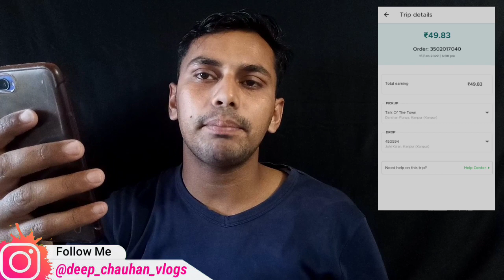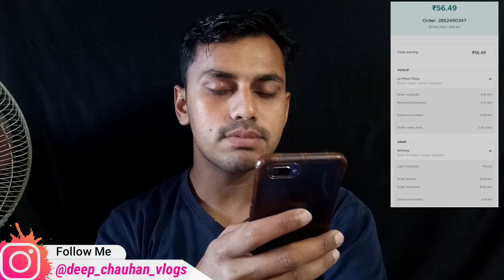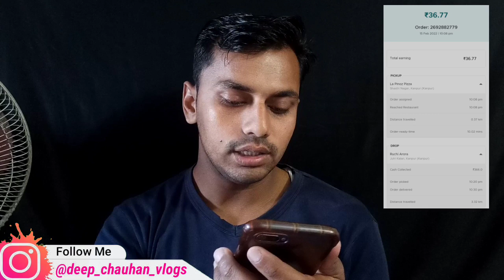Zomato Delivery Boy Part Time Salary || Zomato earning per day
for sms instagram i'd

zomato part time rate card
zomato delivery boy full time job
Zomato delivery boy full time salary tamil
zomato delivery boy job apply online
zomato boy earn full time
Zomato delivery boy salary telugu
Zomato delivery boy salary malayalam
Zomato delivery boy salary part time
Zomato delivery boy salary kannada
Zomato delivery boy salary telugu 2021
Zomato delivery boy salary cycle
Zomato delivery boy salary 2021
Zomato delivery boy salary mumbai
zomato earnings
Zomato earnings in hyderabad
Zomato earning tricks
Zomato earnings in mumbai
Zomato earning per day tamil
Zomato earnings in kolkata
Zomato earning part time
Zomato earnings malayalam
Zomato earning tamil
Zomato earning per day telugu
zomato income
Zomato income in kolkata
Zomato income in delhi
Zomato income tamil
Zomato income in bangalore
Zomato income proof
Zomato income in guwahati
Zomato income in hyderabad
Zomato income in mumbai
Zomato income telugu
Delivery boy salary
Delivery boy salary in dubai
Delivery boy salary in usa
Delivery boy salary in canada
Delivery boy salary in malta
Delivery boy salary in america
Delivery boy salary in india
Delivery boy salary in kuwait
Delivery boy salary in uk
Delivery boy salary telugu